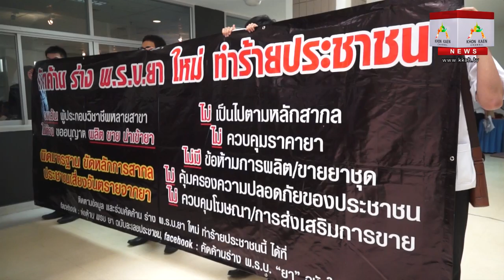แถลงการณ์คัดค้าน พ ร บ ยา ฉบับใหม่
ประชาชนขอร้องให้พิจารณาเรื่องนี้ใหม่ กระแสต่อต้านทั่วประเทศ โดยหลักวิชาชีพต้องคำนึงถึงประชาชนเป็นหลัก ด้วยฐานะเป็นประชาชน มีความห่วงใย ขอวิงวอนท่านเลขา อย. ปลัดกระทรวงสธ. และขอวิงวอนเพราะเรื่องนี้เกิดกากรต่อต้าน โปรดพิจารณาใหม่ .